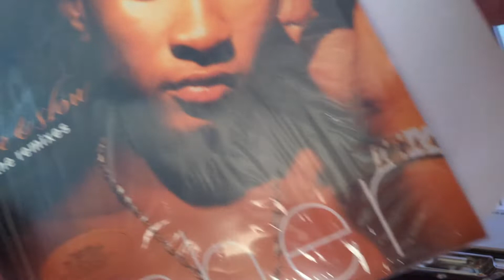Usher - Nice & Slow (Album Version)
Usher – Nice & Slow (The Remixes)
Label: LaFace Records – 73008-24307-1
Format:
Vinyl, 12", 33 ⅓ RPM
Country: US
Released: 1998
Genre: Hip Hop
Style: RnB/Swing

Credit: Discogs
Turntable Vinyl Recordings by DJ RollingRick